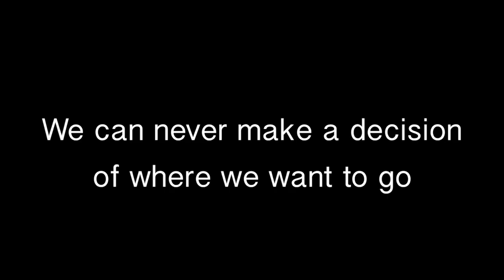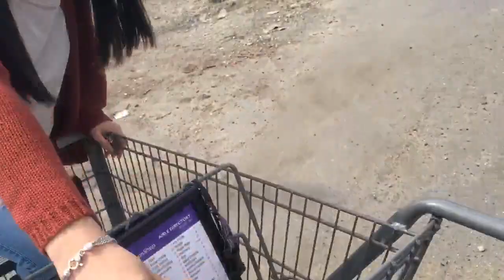JUNIOR YEAR | Vlog #3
Narda's Instagram: narda_alvarez
Ariana's Instagram: arianajarvis

Narda's Snapchat: narda17
Ariana's Snapchat: aarianaj